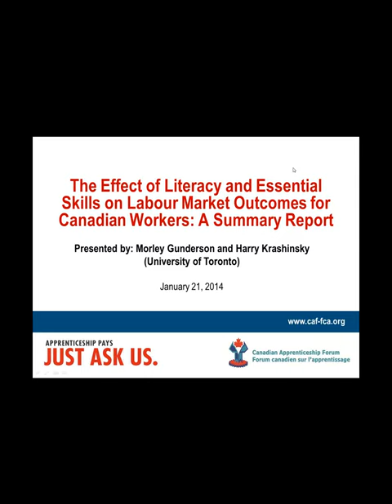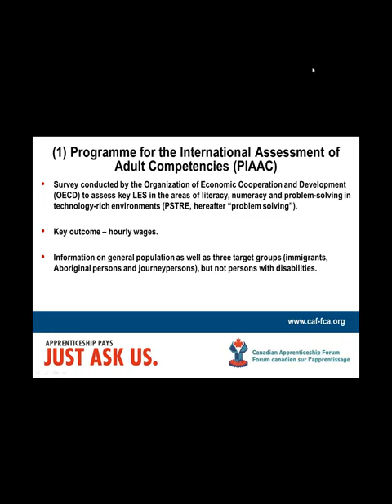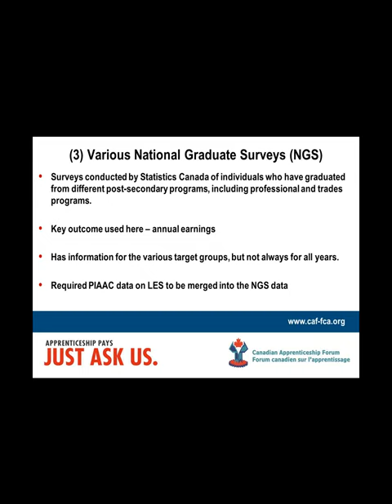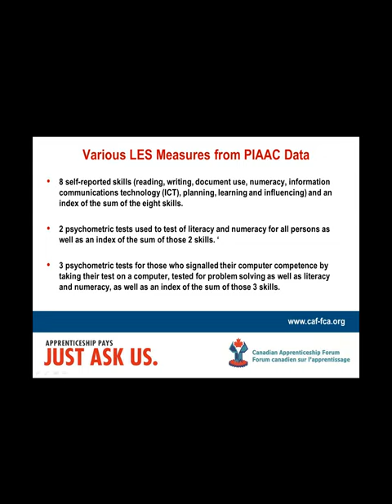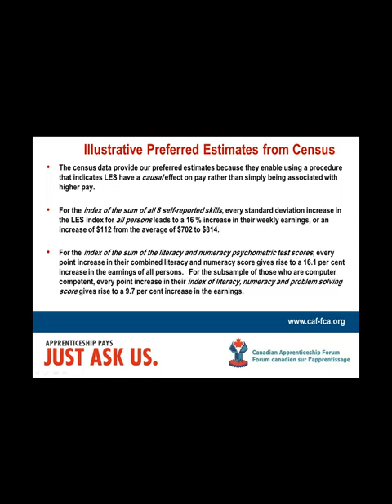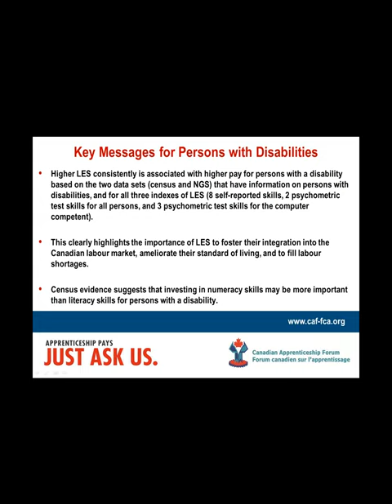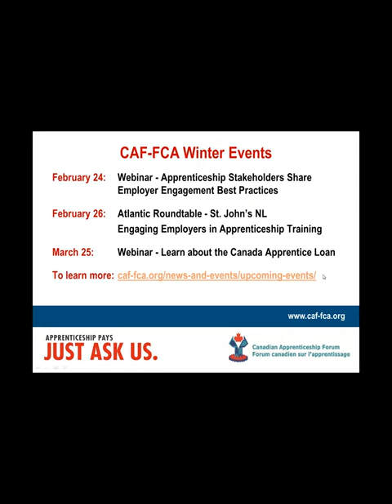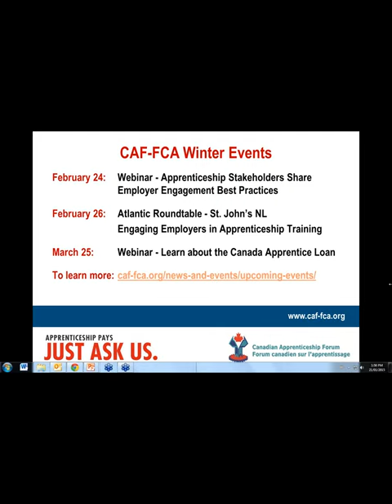The Business Case for Essential Skills among Canadian Workers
The Effect of Literacy and Essential Skills on Labour Market Outcomes for Canadian Workers: A Summary Report

Presented by: Morley Gunderson and Harry Krashinsky